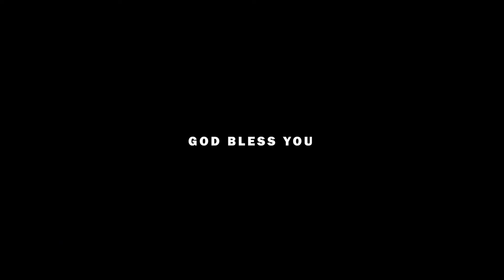KJ 364 Berserah Kepada Yesus - PN GKPA Pekanbaru